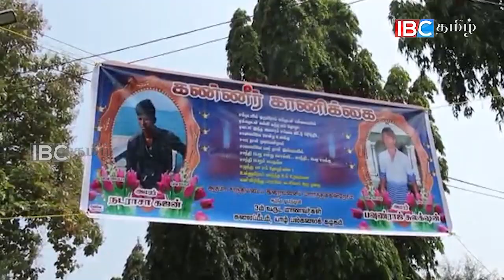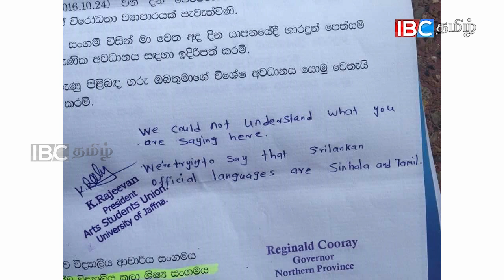வடக்கு ஆளுநரின் கடிதத்தை திருப்பி அனுப்பிய யாழ். பல்கலை மாணவர்கள்